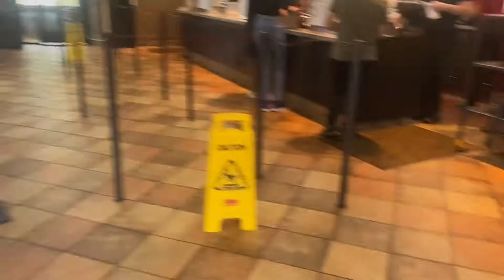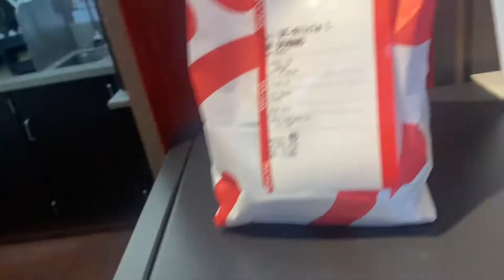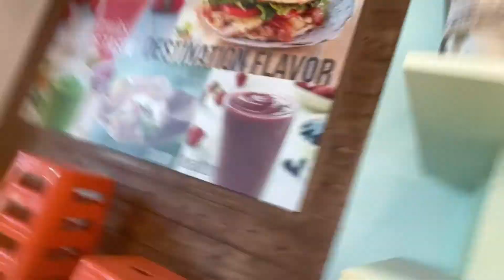UBER EATS VLOG ! | My FIRST Day Back On the App After A MONTH (I Made A Mess🥴)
Heyyy Sweets ! I’ve missed yaallllll omg . But no fr Brie suggested I do this video so here I ammmm . I haven’t been on the uber app in about a month so this was crazzyyy . TUNE IN RIGHT NOW to see how my first day back went!!
🍬Q+A + WHY I DROPPED PUT OF COLLEGE
🍬 Catch Up On Season 1 of The Entrepreneur Life Series 💕

🍬FAVOR CONFESSIONS MENTIONED

luhtaaay
Thank you AGAIN for tuning in ! 💕💕💕💕💕